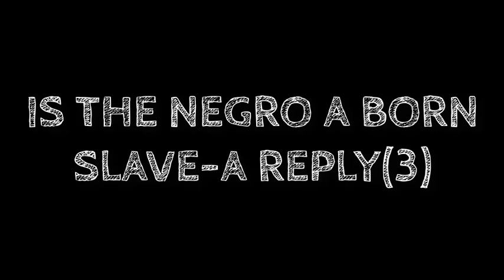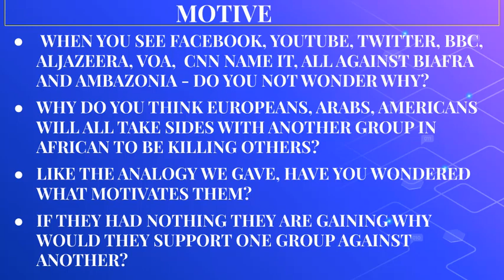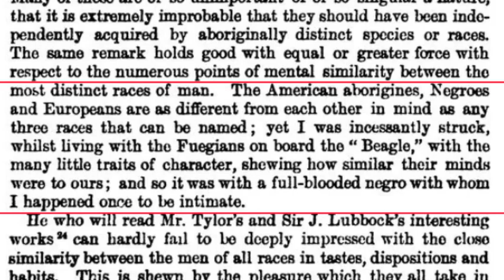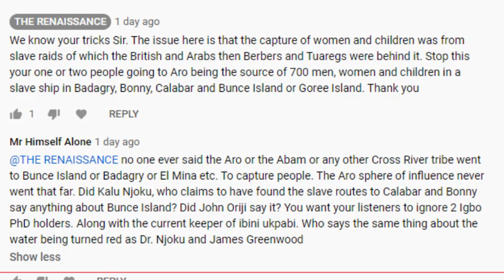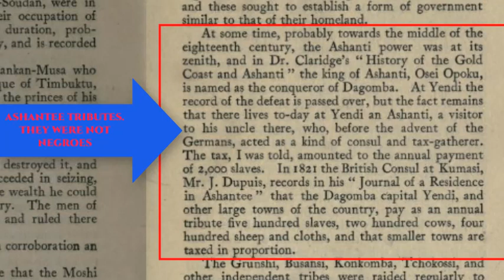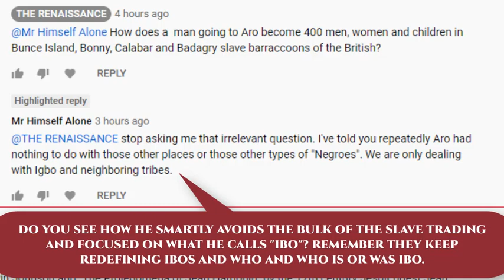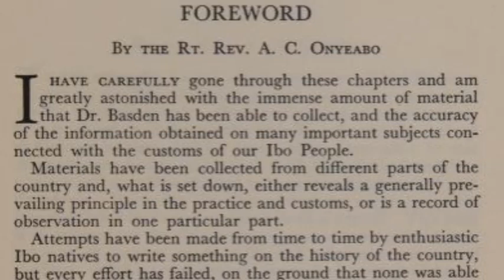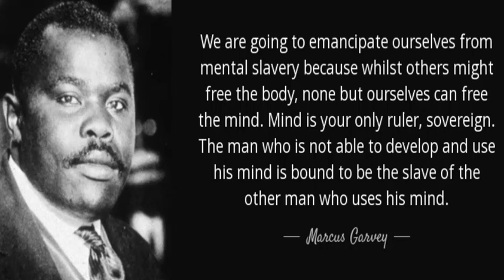Is the Negro a born Slave-A Reply_LE(3)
Is the Negro a born slave -A Reply(3) is the limited version of our response video to some comments received from our previous videos. It's also part of our series to  get the Negroes to ask relevant questions about their history, who they are, who they were and what could be happening to them.It is aimed at getting the Negroes to stop believing but instead start knowing. It also seeks to get Negroes to investigate the plan of the slave master to exterminate the race.

Please note that aside from Youtube censorship we are on Patreon to reduce the distraction from the descendants of the slave hunters as they appear to watch our videos more than the Negroes for whom the videos are made.

The Full Versions of the Video will be available on the following platforms

REFERENCES‌ ‌

Baikie, W. B. (1856). Narrative of an exploring voyage up the Rivers Kwora and Binue, in 1854. Murray.

N.A(1829) The African Repository and Colonial Journal

Basden, G. T. (1966). Niger Ibos: a description of the primitive life, customs, and animistic beliefs, &c., of the Ibo people of Nigeria by one who, for thirty-five years, enjoyed the privilege of their intimate confidence and friendship. Frank Cass & Company.

Buxton, T. F. (1840). The African Slave Trade, and its Remedy. J. Murray.

Johnston, H. H.,(1913). history of the colonization of Africa by alien races.
Duncan, J. (1847). Travels in Western Africa, in 1845 & 1846: Comprising a Journey from Whydah, Through the Kingdom of Dahomey, to Adofoodia, in the Interior (Vol. 1). Richard Bentley.

Darwin, C. (1896). The descent of man and selection in relation to sex (Vol. 1). D. Appleton.

Cobb, T. R. R. (1858). An Inquiry Into the Law of Negro Slavery in the United States of America: To which is Prefixed, an Histor. Sketch of Slavery. Negro University Press.

Ross, W. S. (1890). Woman: her glory, her shame, and her God.

Eltis, D., & Richardson, D. (2010). Atlas of the Transatlantic Slave Trade.

Hodgson, W. B. (1843). The Foulahs of Central African and the African Slave Trade

N.A(1888) Science, An Illustrated Journal Vol XII